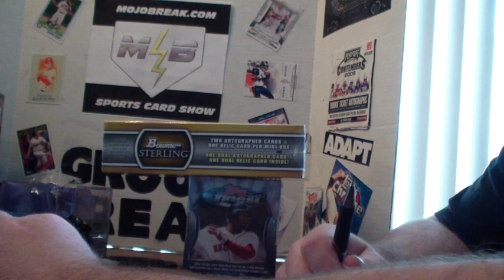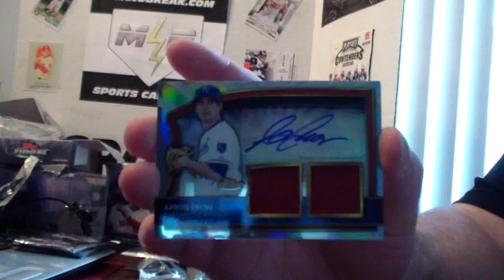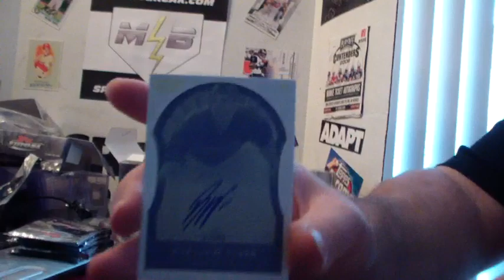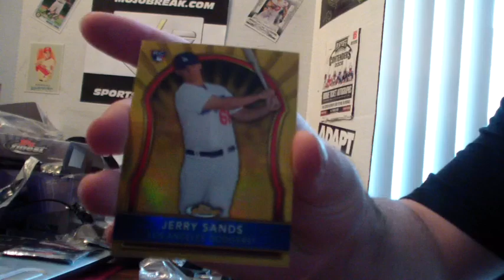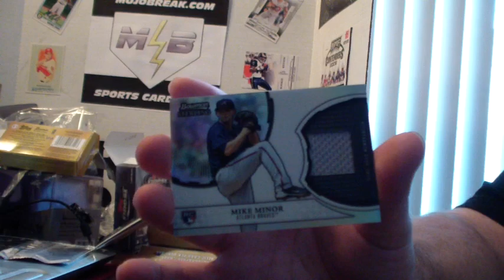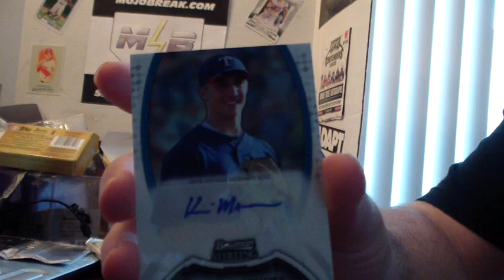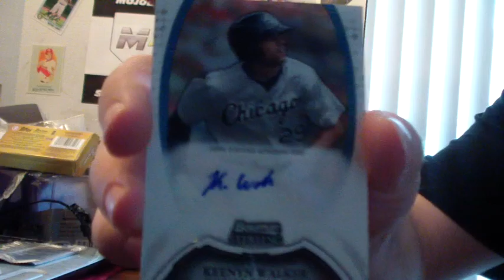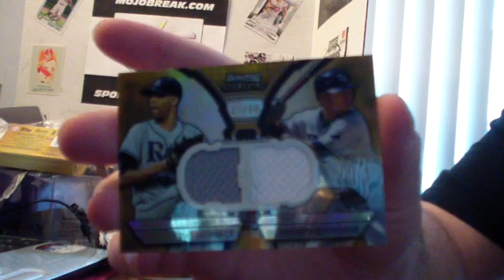2011 Multi Product - Sterling, Finest 1/1 MOJO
great couple of boxes